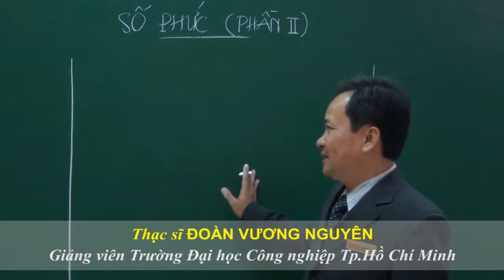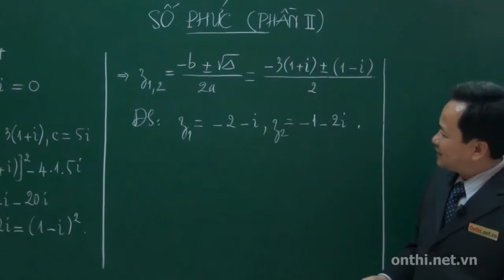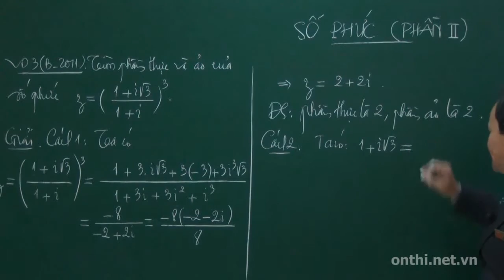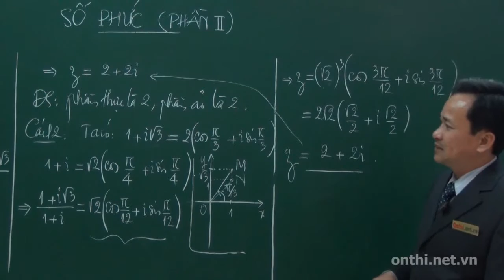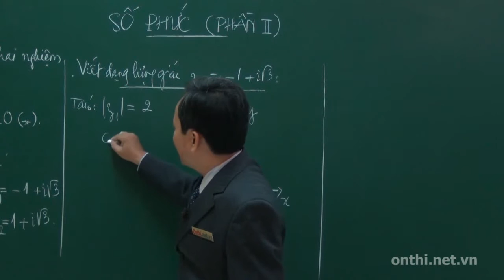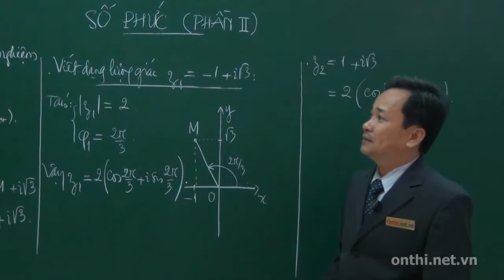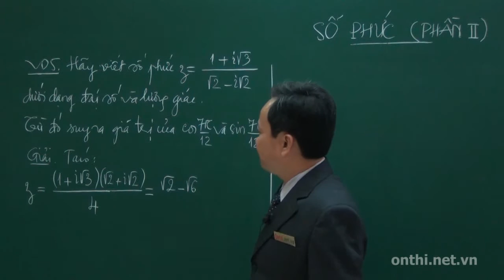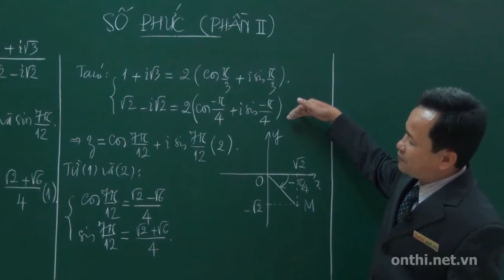Số phức (Phần 03)